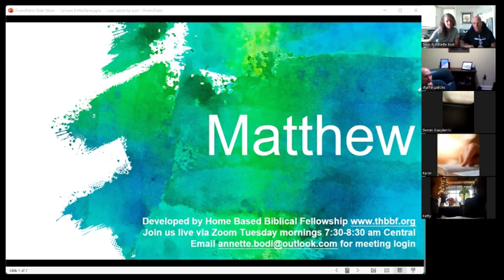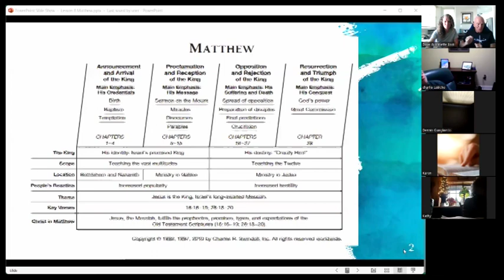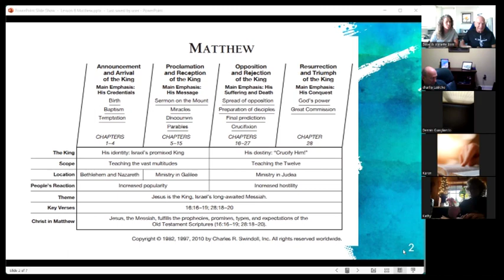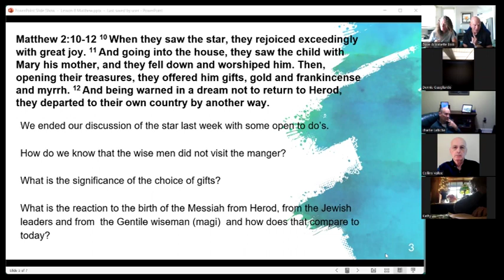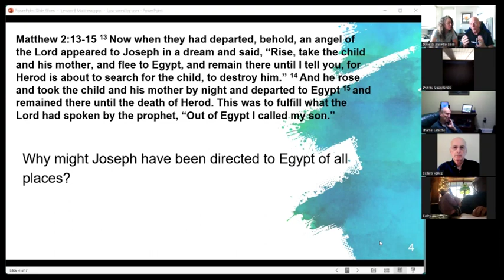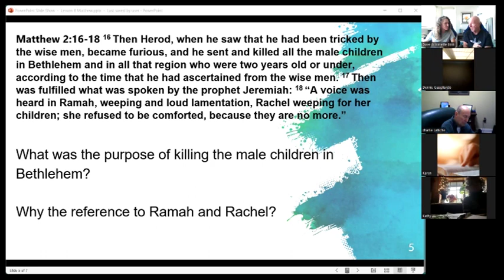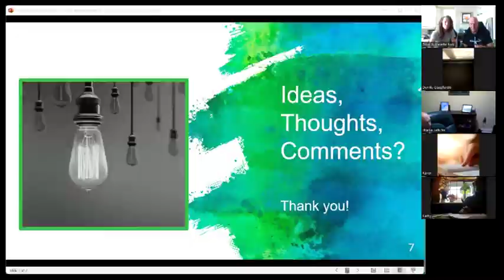Lesson 6 Matthew 2:10-22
Being a tax collector, Matthew was uniquely qualified to document the words of Christ. Being versed in shorthand, Matthew could easily record the teachings of Christ. This book is focused on establishing Jesus Christ as the rightful King and Messiah.